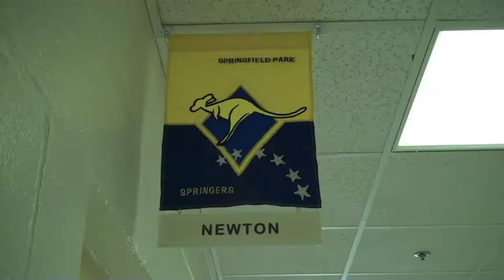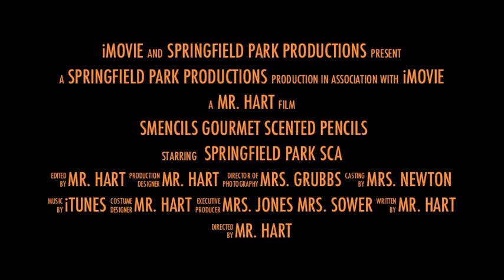Smencils Trailer #3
Another trailer!  Can't just hype up the kids with just one!  Ha!